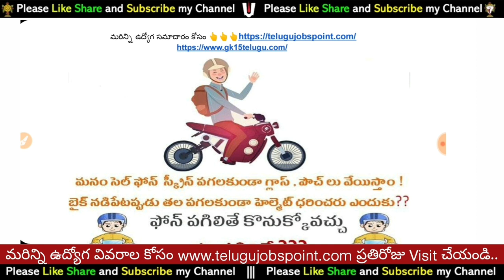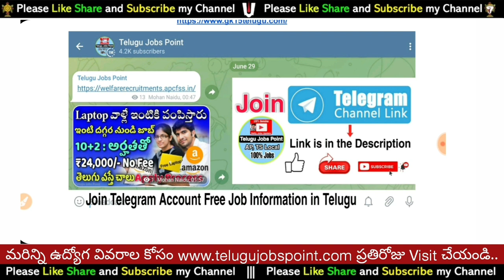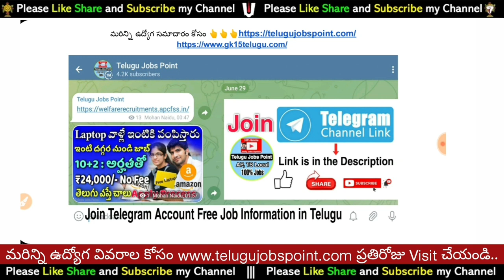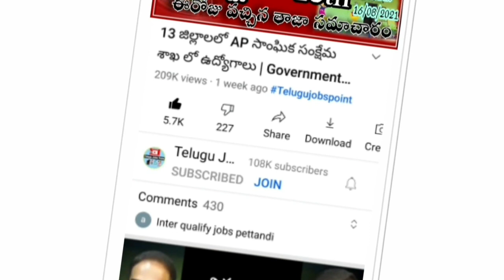🔥No Fee Latest Postal Department Agency Job Recruitment In Telugu Job Search Grama Voluntary Jobs